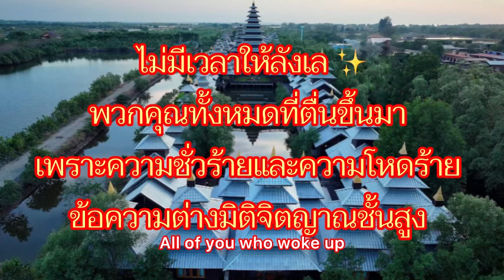ไม่มีเวลาให้ลังเล EP58 พวกคุณทั้งหมดที่ตื่นขึ้นมาเพราะความชั่วร้ายและความโหดร้าย